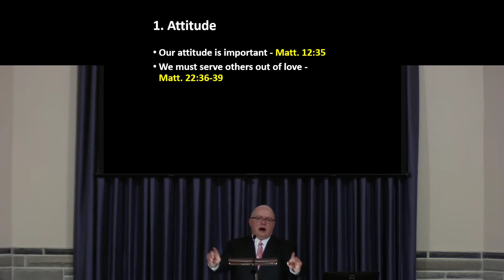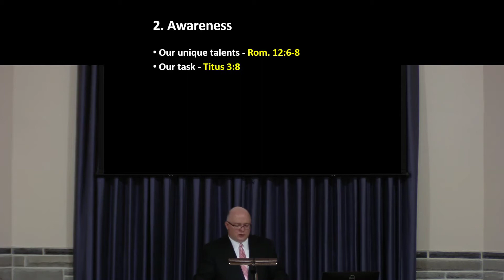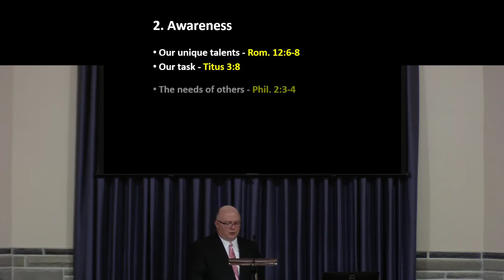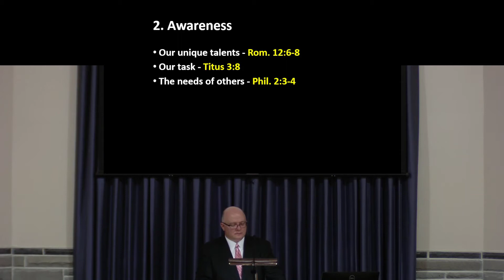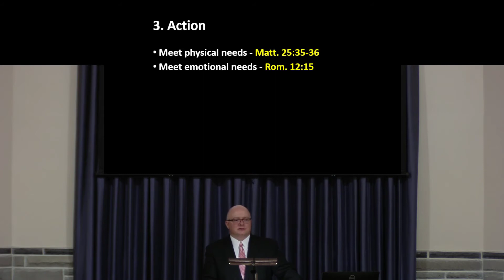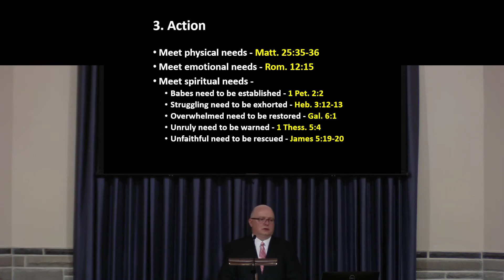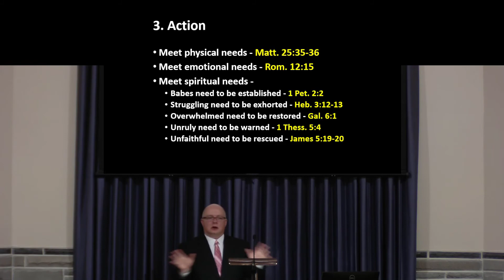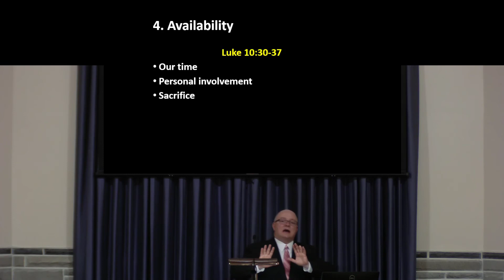Greatness in the Kingdom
The apostles argued on several occasions about who would be the greatest in Christ's kingdom. Jesus taught them that to be great, they needed to be a servant, not just to Him, but to each other.
Preached by Heath Rogers on June 20, 2021.